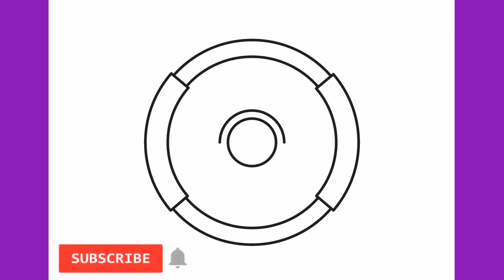How to draw a steering wheel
Let's draw a steering wheel step by step.

Thanks!